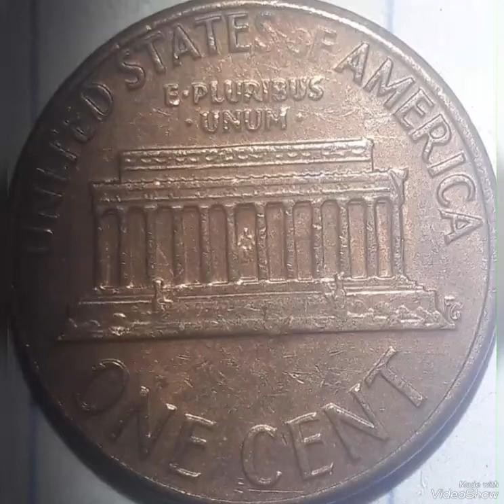1974D Lincoln penny mint error that sold for big money rare.